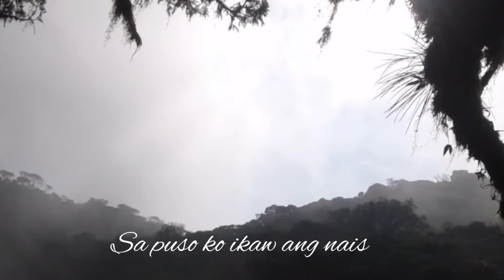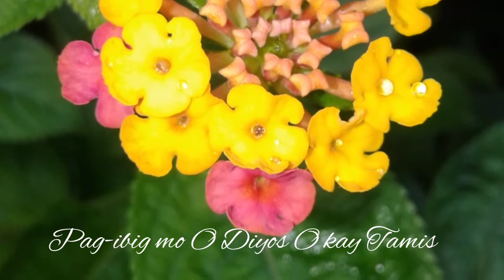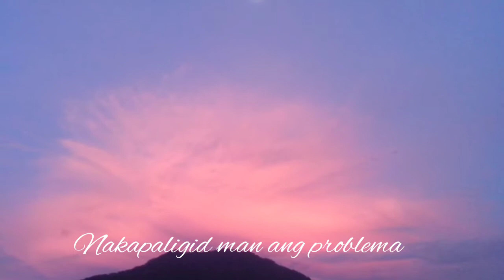Basta't Ikaw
FAITHMUSIC MANILA
Tagalog Christian Worship Song